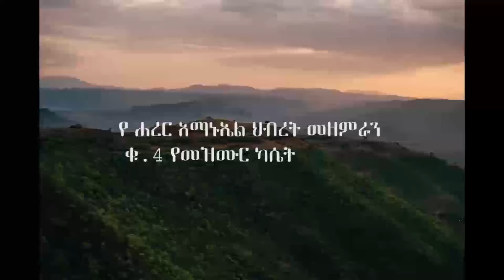New Amharic Gospel Song Album By Harar Emanuel Vol 4